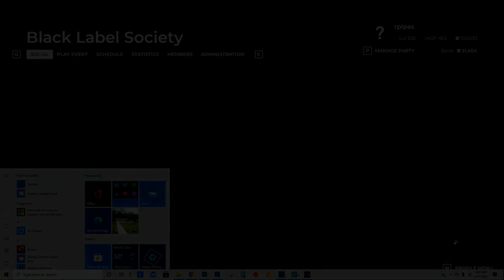Round 4 | Black Label Society | Cape Fear @ Cape Clements, Tasmania | Master Settings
Round 4 | Black Label Society | Cape Fear @ Cape Clements, Tasmania | Master Settings | PGA Tour 2K21

Round 4  E

Total -13